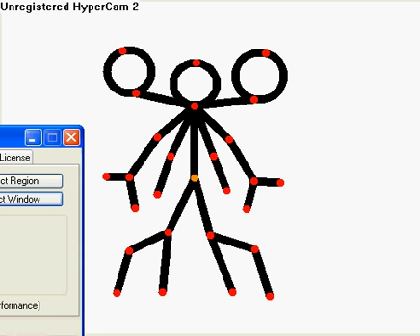The monster from mars Stick version